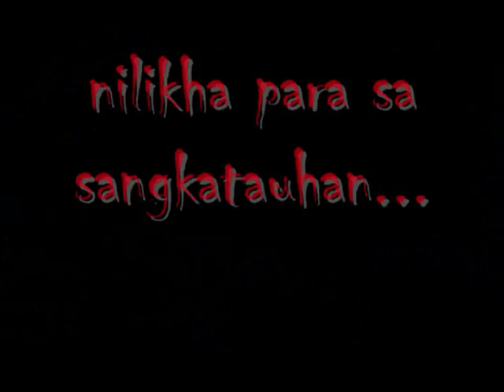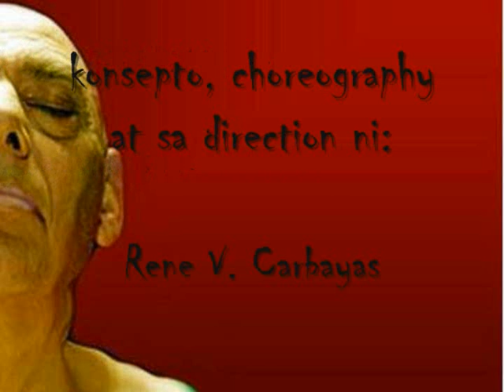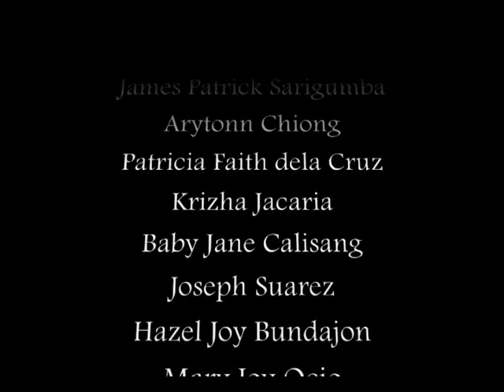baryo teaser 1